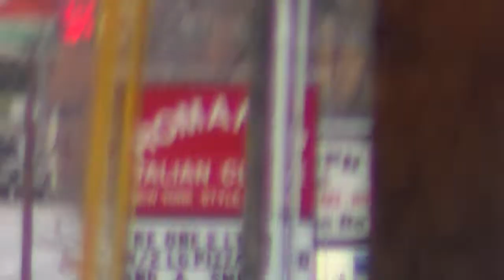EMS 851 and zoom test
851 en-route up to Franklin Township for a medical call, and decided to test the zoom lens feature+Stabilization. I'm gonna use a tripod next time...